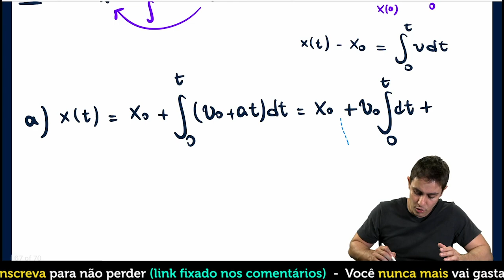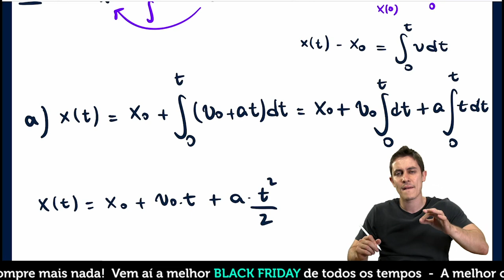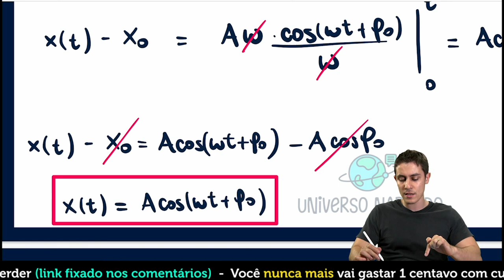Cinemática do MUV e do MHS: Posição e Velocidade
🪖 Black Friday UN, pela PRIMEIRA vez você terá acesso ETERNO a todos os nossos cursos. Participe da LIVE dia 24/11